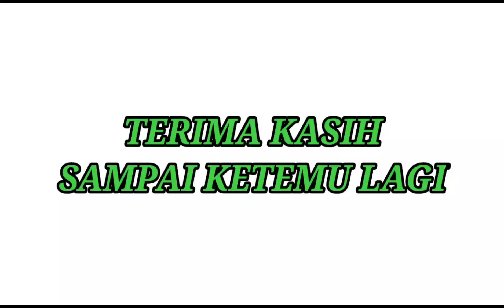Arisan Niki-Niki di Gimignano Riau Bandung 9 Agustus 2023